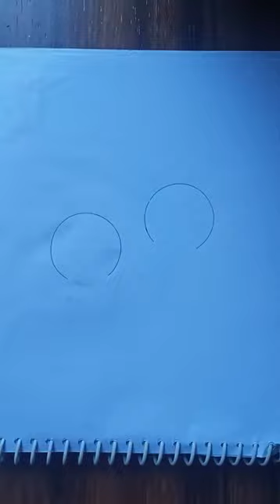easy cotton drawing//with pencil//art /video